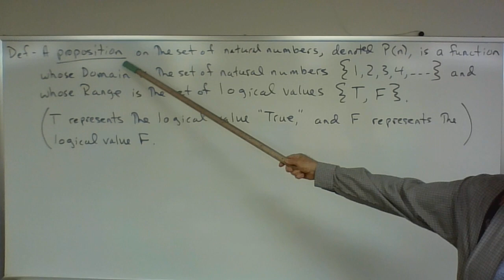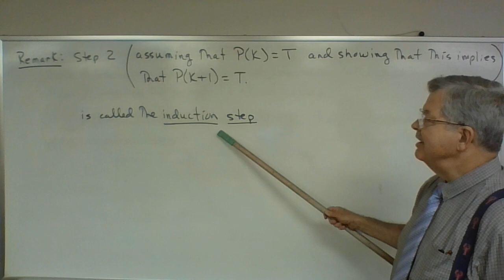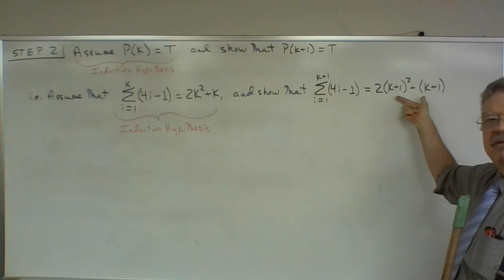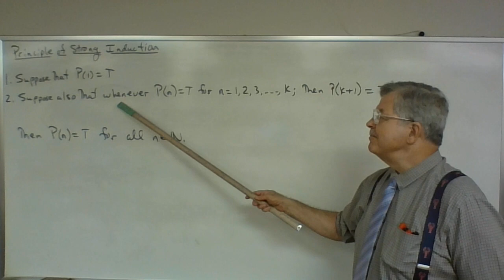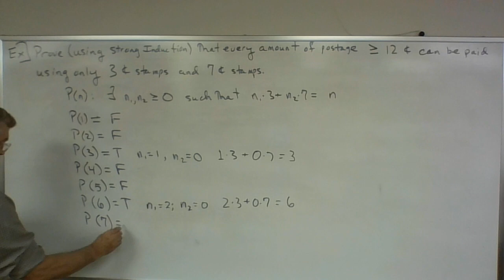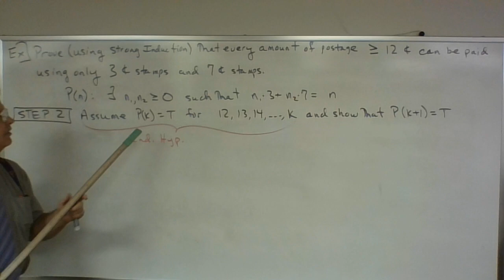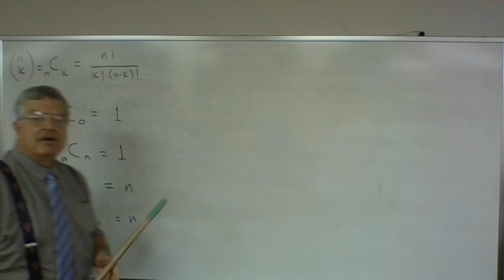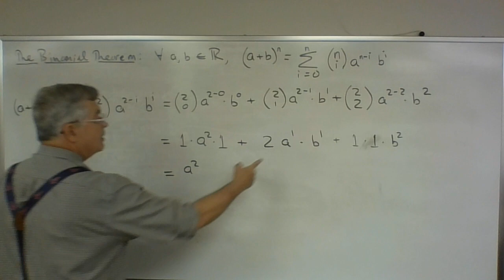MTH 4436 Number Theory Lecture 2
Propositions on Natural Numbers, Weak Induction, Strong Induction, The Binomial Coefficient, Pascal's Rule